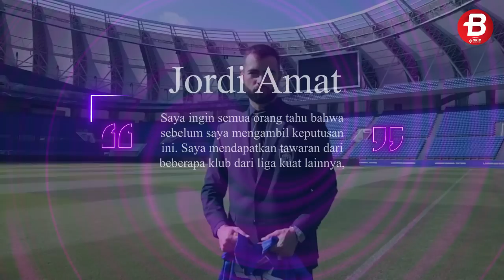INTIP Kemewahan JDT yang Bikin Jordi Amat Kesengsem! Memang Klub Sultan!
Jordi Amat juga menegaskan bahwa fasilitas yang dimiliki oleh Johor Darul Ta'zim mampu menyihirnya.

"Saya bisa mengunjungi semua fasilitas mereka, dan saya bisa jamin kepada teman-teman semua bahwa fasilitas seperti ini belum pernah saya temui pada tim tim saya sebelumnya."

Lalu seperti apakah fasilitas mewah JDT yang mampu membuat Jordi Amat mau bergabung?

VIDEO LAINNYA:
Ambyar! Pasoepati Nyanyikan Chant Satu Jiwa Bersama Pemain

Like & Follow Facebook:
BolaSport.com